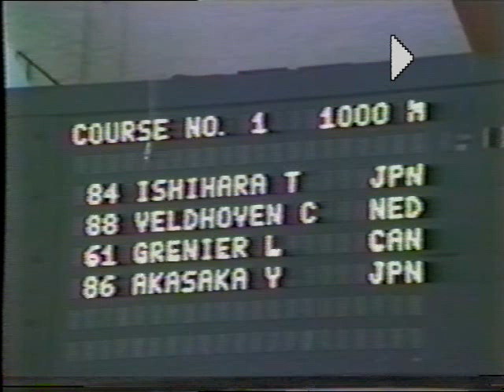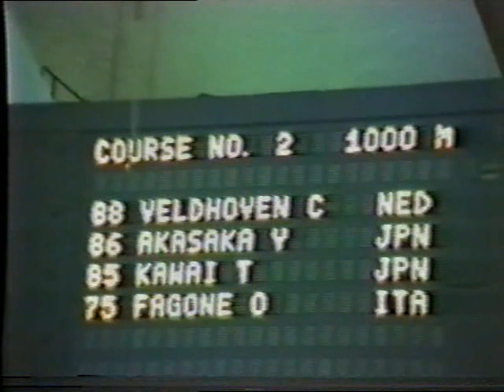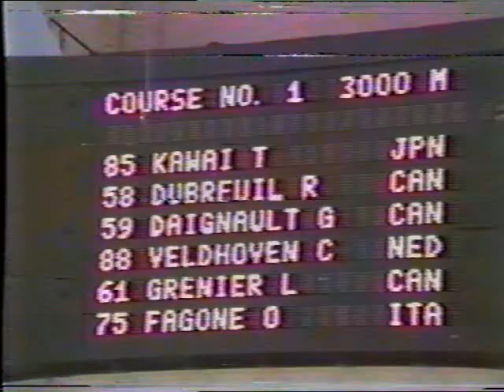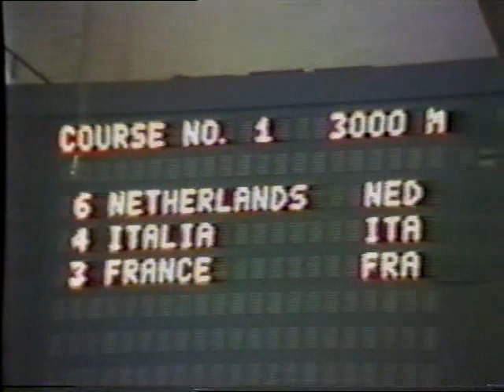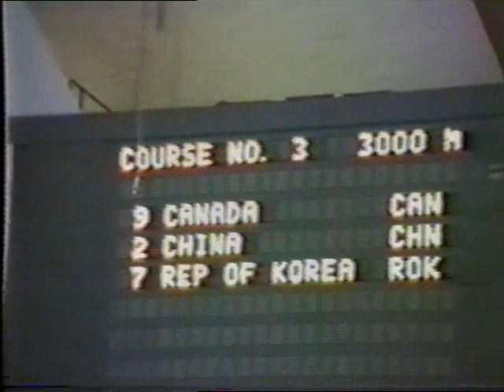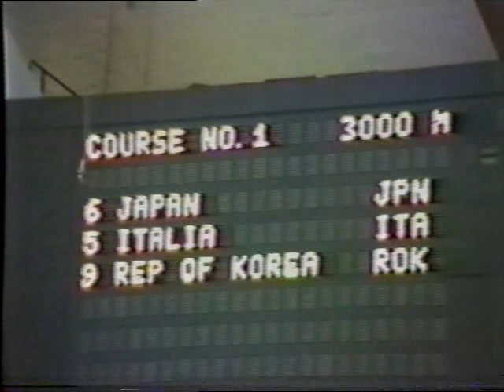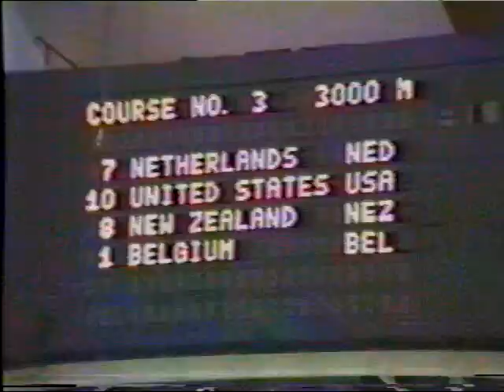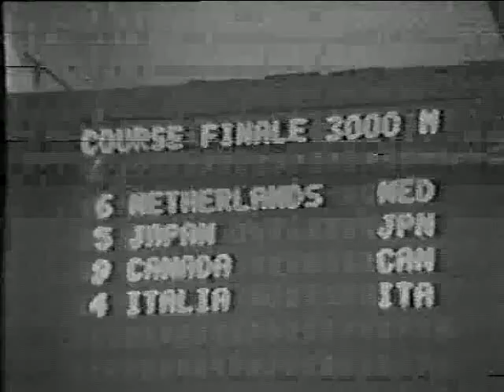Vintage Short Track Tapes : WCH MONTREAL- 1987- ALT TAPE -03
An archive of rare Short Track History from the collections of Mr Joe New and Barraldinho with very grateful thanks to Mr Derek Webber for recording this classic ST tape- note: This is a transfer from a second copy of the VHS tape I had- it was capped in 25fps - there were less dropouts on this tape than Joe's one.